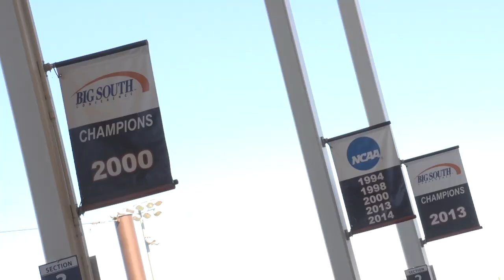Liberty Baseball Promo 2020